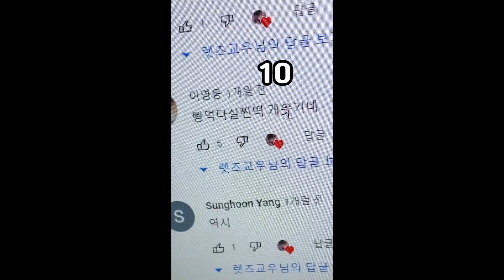요즘 쇼츠에 많이 보이는 유튜버 30명 패러디 1탄~6탄 몰아보기